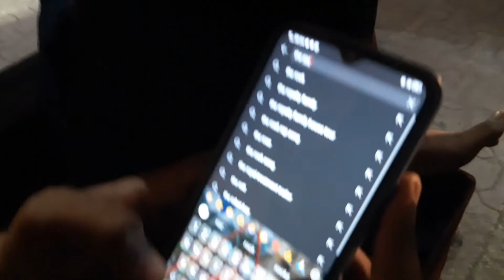These Dares were Stupidly Funny! 😂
about the video: In this video i do some challenges with my friends and it was totally hilarious xD AND THIS IS ONE OF THE MUST WATCHS.